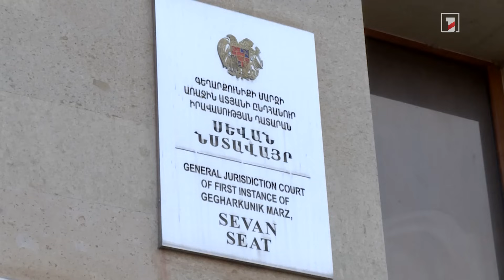«Գոռում էինք՝ տագնապ ա, պաժառ, դուրս եկեք». տուժողի պատմածը՝ Ազատի վաշտի հրդեհի գործով առաջին նիստին